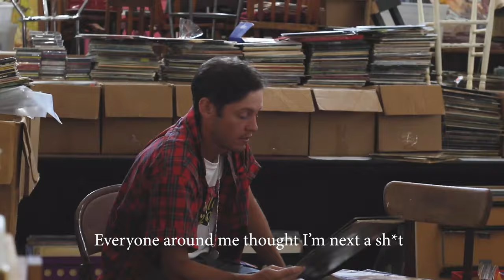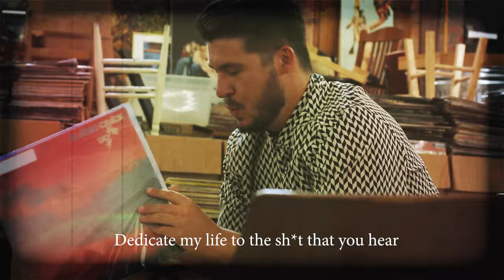Obliged - Josh Sallee (Video)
Here is the video for Josh's song "Obliged, off his newest album Flamingo.

Credits:
Directed by Brad Hill, Josh Sallee, Dalton Latham
Extra edits: Deshawn Bector
Song produced by Blev
A PRODUCT OF 88REC.